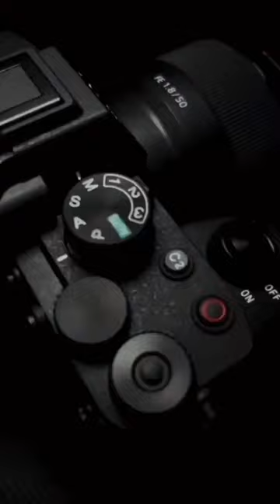📸Sony Ck. 7📸#📷photography ❤ 🙏 😊 # 😎 shere🙏 comment 🥰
CONFIGURAĆION PERFECTA para SAMSUNG A3,A5,A6,A7,J2,J5,J7,S5,S6,S7,S9,A10,A20,A30,A50,A70//FREEFIRE